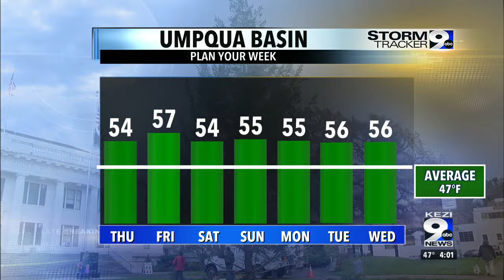South winds bring warm temperatures and thaw ice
Ice from the brutal storm is beginning to thaw after south winds brought warmer air to the region.